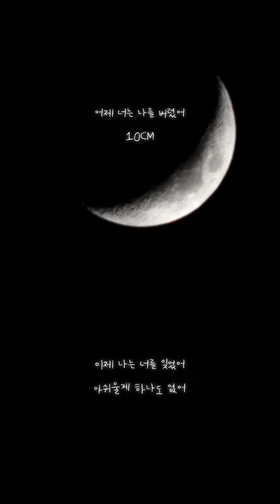어제 너는 나를 버렸어 _ 10CM | 가사 lyrics | 세로영상